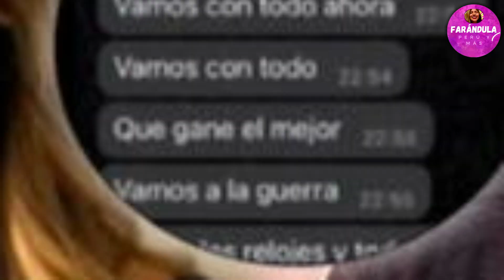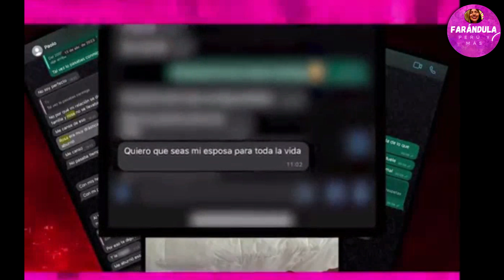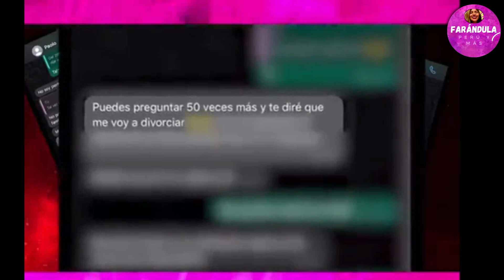JOSSMERY TOLEDO MUESTRA CONVERSACIONES CON PAOLO HURTADO / MAGALY MEDINA LANZA DURA CRITICA !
JOSSMERY TOLEDO EVIDENCIA A PAOLO HURTADO TRAS MOSTRAS CONVERSACIONES